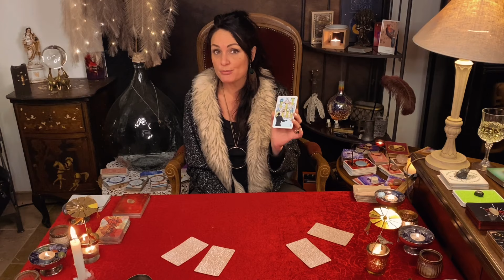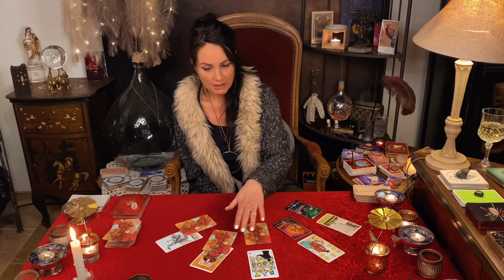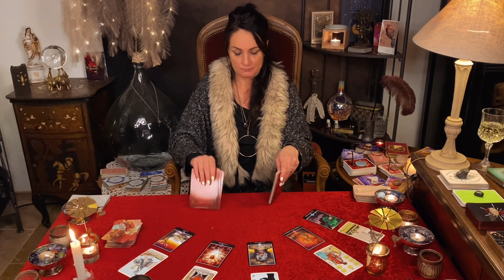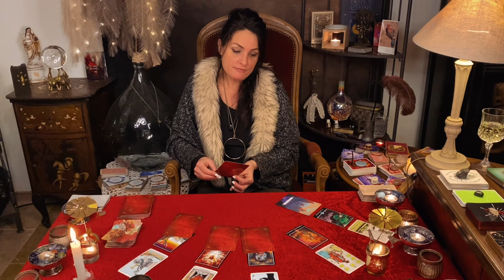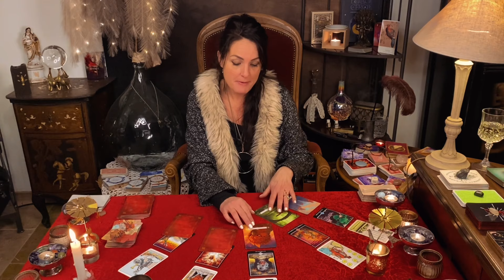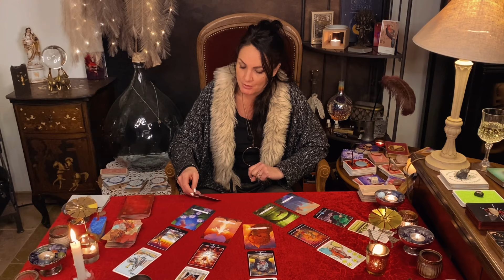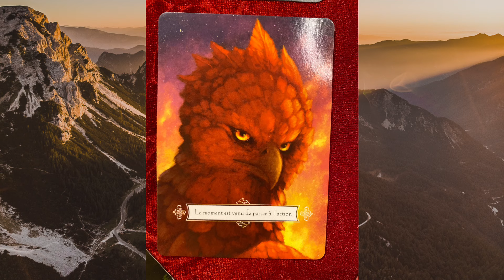CANCER FÉVRIER 2024 ✨⚡️🪐 Le moment est venu de passer à l'action, une alternative s'offre à vous🙏💥🔥💓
Bienvenus à toutes et à tous sur ma chaine "Les Tarots d'Ennaë"
Je m'appelle Nathanaëlle (Ennaë)

La musique de cette vidéo est une composition d' Ennaë: Titre : "Neige" - Production Ennaë
Distribution Tunecore